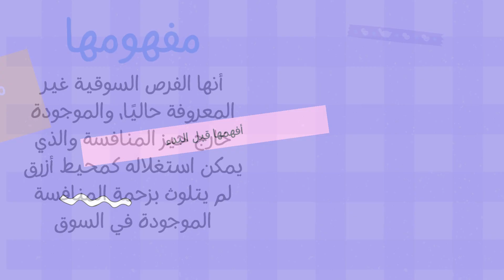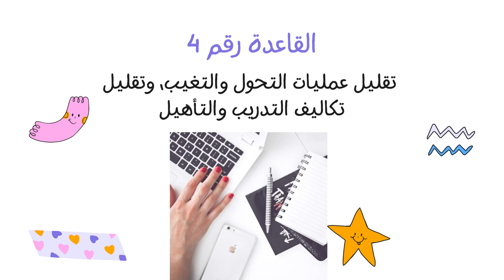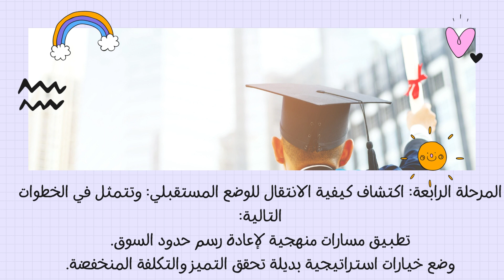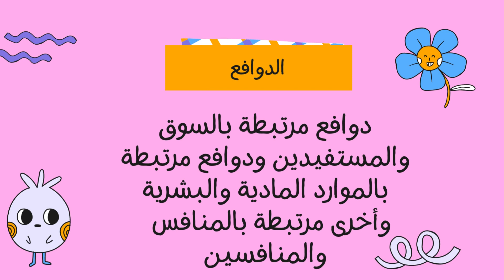استرتيجية المحيط الأزرق للتعليم